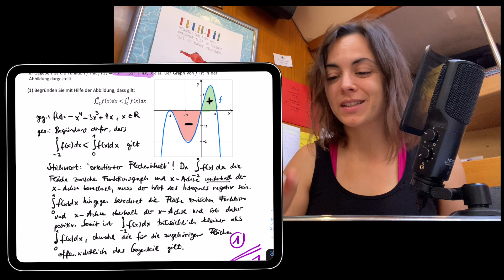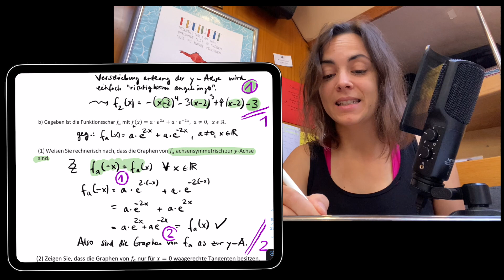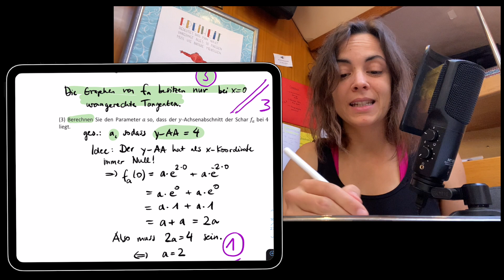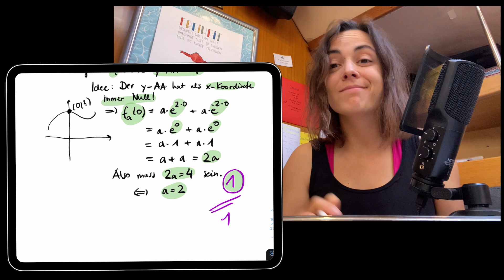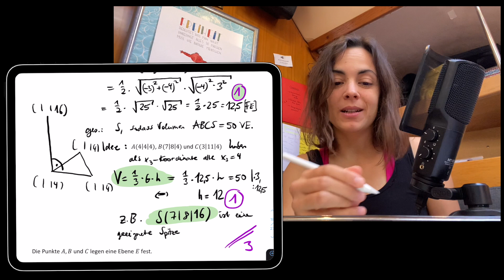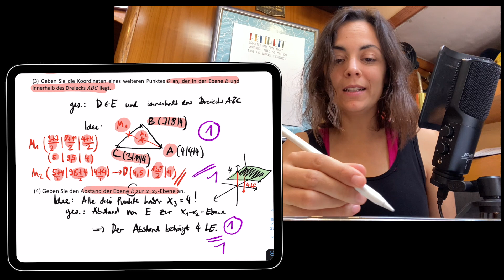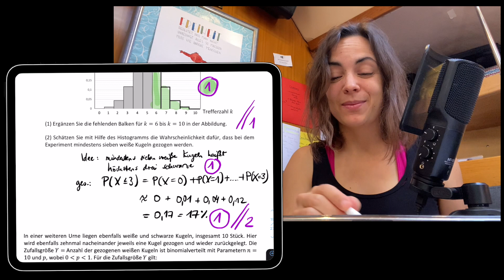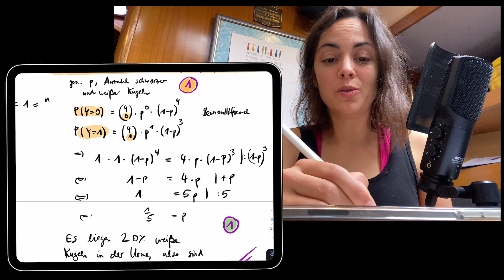🚀🚀🚀 MATHE ABITUR GENERALPROBE Korrektur d) (3) | LÖSUNGEN OHimi Grundkurs | Magda liebt Mathe | Abi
Hier kommt die GK Version mit der Korrektur zu d) (3).
Nutzt die Chance, sagt es euren Freunden weiter und nehmt die Generalprobe ernst!! Ich hab vor Aufregung fast gar nicht geschlafen - hoffe, meine Erwartungen an euch in der Klausur sind nicht zu hoch und nicht zu niedrig!! Bin schon so gespannt was ihr hinterher zu den Aufgaben sagt! Es war wahnsinnig viel Arbeit und es hat mir trotzdem (oder gerade deswegen??) wahnsinnig viel Spaß gemacht! 🦊🦊🦊

Hier geht's zu meiner Lernzusammenfassung zum kompletten Thema Vektoren (als PDF zum Download for free für euch)
Die Lernzusammenfassungen für Analysis und Stochastik können jetzt auch offiziell gekauft werden.

Alle meine Videos sind kostenlos und werden es bleiben. Wenn sie euch helfen, freue ich mich über ein Dankeschön per Paypal

Falls ihr auch Videos aufnehmen wollt oder euch einfach so für mein Equipment interessiert:
Das ist mein Tablet
Mein Laptop
Mein Greenscreen (zum Glück bootstauglich, haha!)
Mein Mikrofon
Meine Kamera

Fürs SEO:

🚀🚀🚀 MATHE ABITUR GENERALPROBE | LÖSUNGEN Korrektur d) (3) OHimi Grundkurs | Magda liebt Mathe | Abi

Für die Kapitel:
00:00 Intro
03:15 Aufgabe b)
06:15 Aufgabe c)
11:44 Aufgabe d)